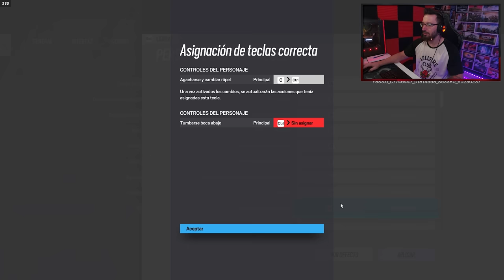ASÍ es el *NUEVO* TUTORIAL COMPLETO de R6 + MAPA | Caramelo Rainbow Six Siege Gameplay Español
✅ ASÍ es el *NUEVO* TUTORIAL COMPLETO de R6 + MAPA en este Gameplay de Rainbow Six Siege español.